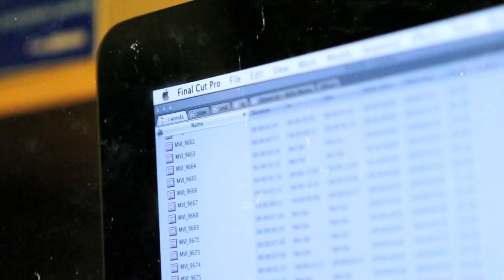Steven Jo - I Wonda